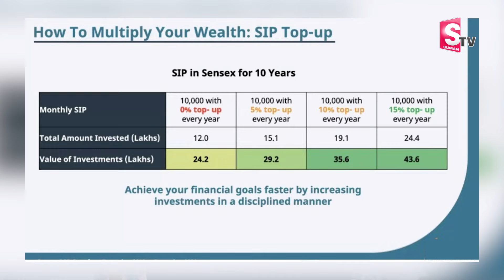SIP Top Up Investment | Power Of SIP Investment | SIP Best Investment Plan Telugu | SuamnTV Money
Watch▶ Sundara Ramireddy - SIP Top Up Investment | Power Of SIP Investment | SIP Mutual Funds Best Investment Plan In Telugu | Mutual Funds SIP Investment | SuamnTV Money